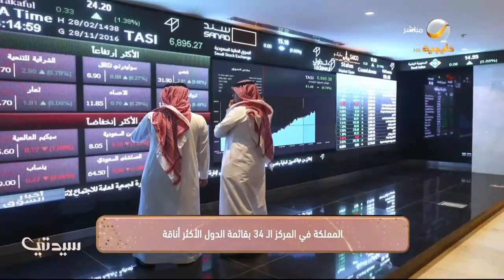المملكة في المركز الـ 34 بقائمة الدول الأكثر أناقة